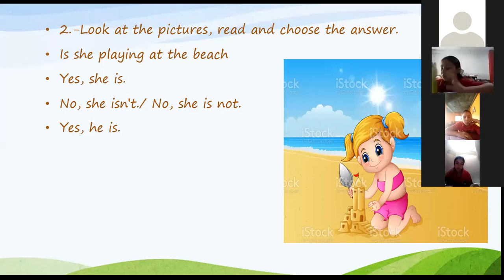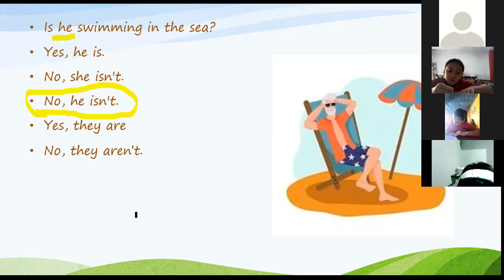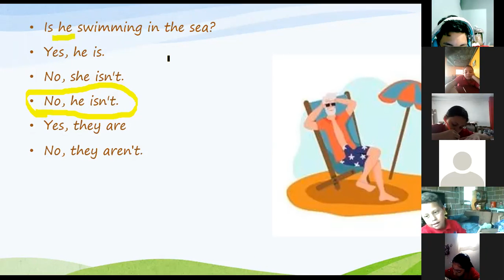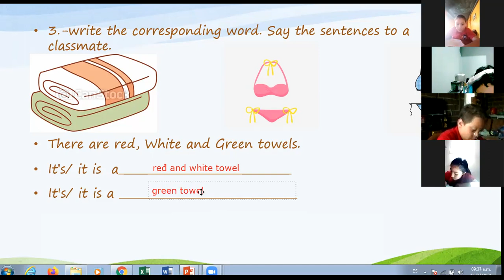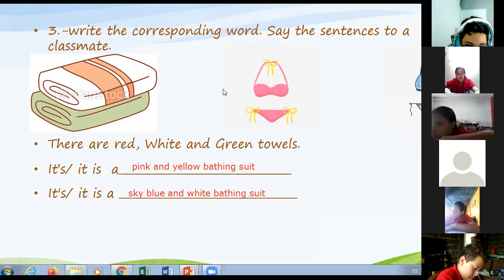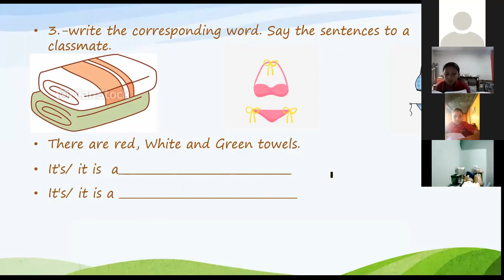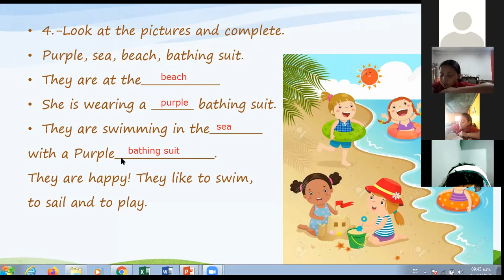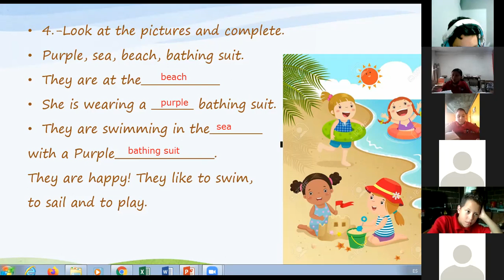INGLES AT THE BEACH LESSON 5 PARTE 2 4TO, 5TO Y 6TO 16 DE JULIO